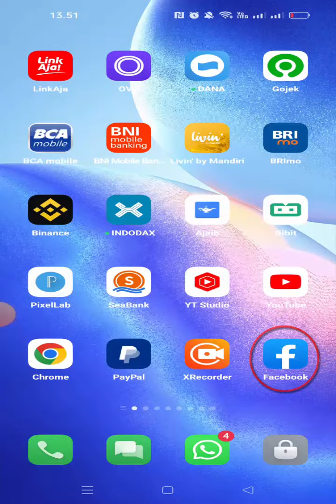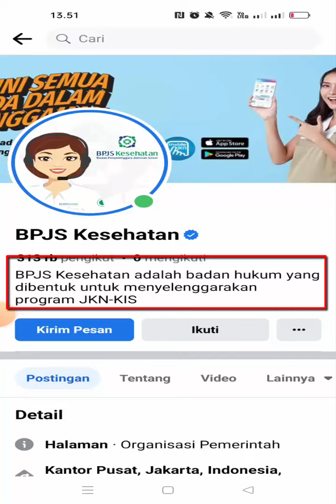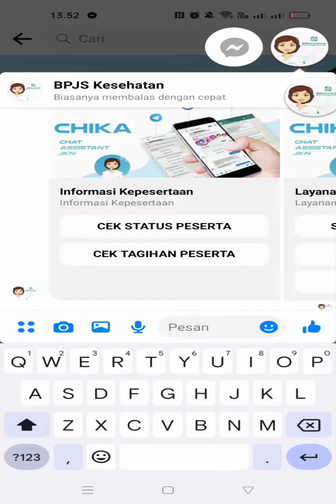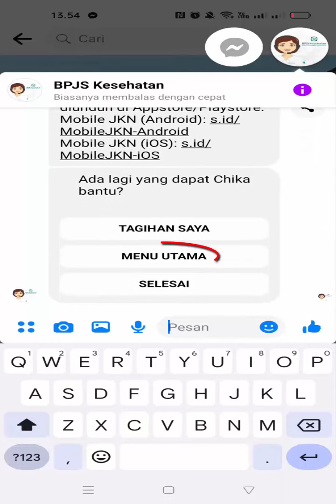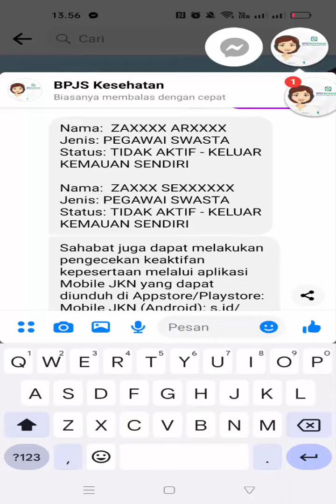Cara Cek BPJS Kesehatan Aktif Atau Tidak | Cara Cek KIS Aktif atau Tidak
Cara cek bpjs kesehatan aktif atau tidak maupun cara cek kis aktif atau tidak bisa dilakukan secara online , hanya dengan hp kita bisa cek bpjs kesehatan aktif atau tidak , baik mengecek bpjs kesehatan maupun cek kis aktif atau tidak caranya sama saja , nah di video ini admin telah membahas Cara Cek BPJS Kesehatan Aktif Atau Tidak dan cara cek kis aktif atau tidak

Semoga bermanfaat